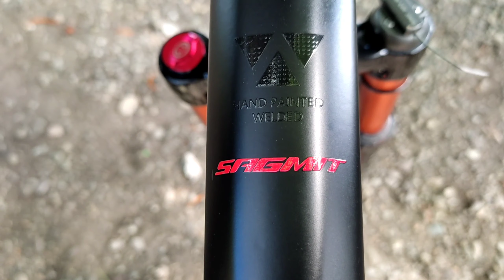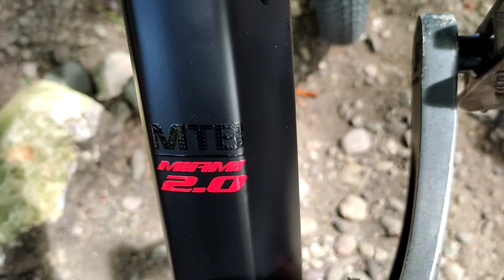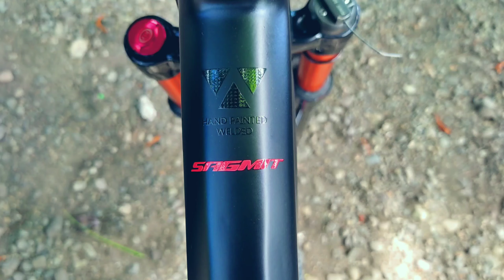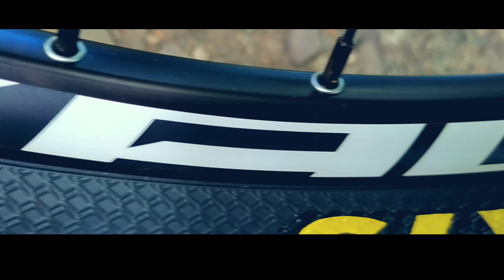Mountain Bike Frame Review muna tayo mga idol | Sagmit Miami 2.0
Bike Frame Review muna tayo nang Sagmit Miami 2.0 2021